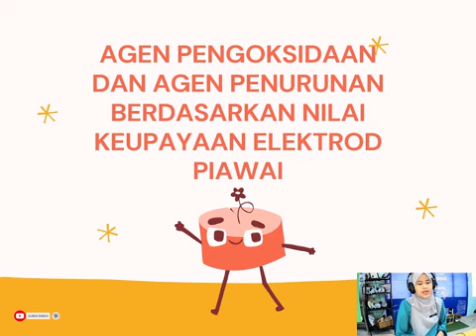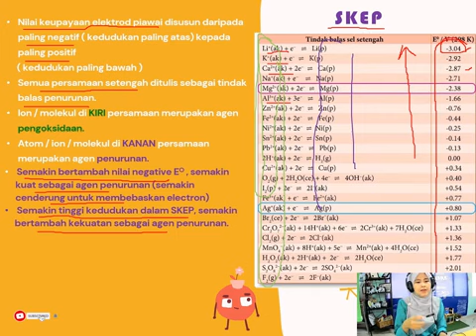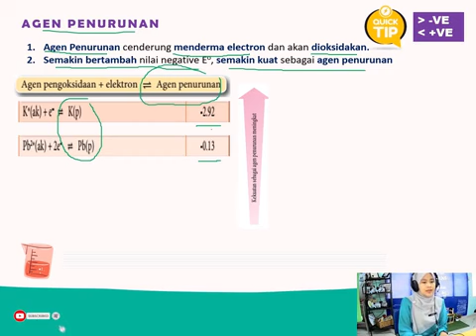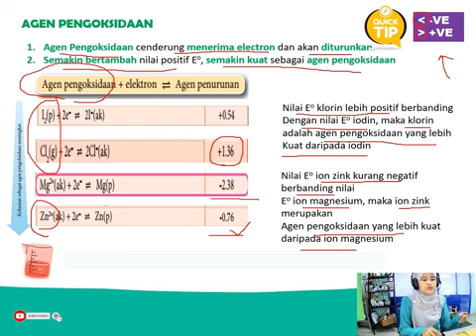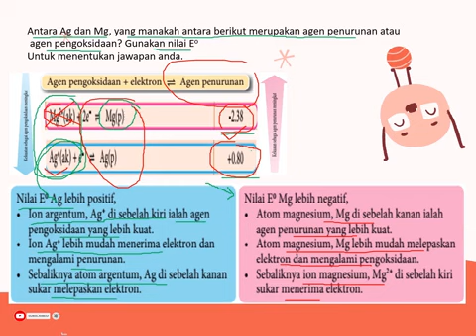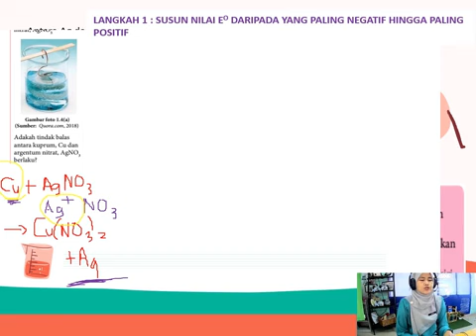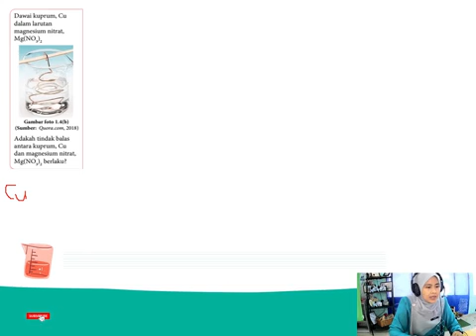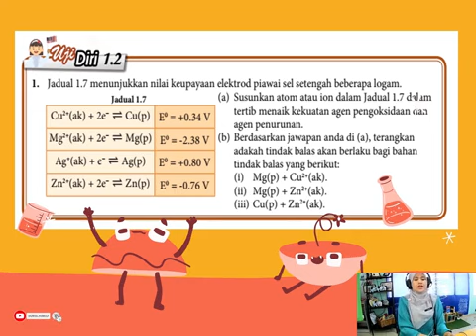STTJ | KIMIA | T5 | AGEN PENGOKSIDAAN DAN AGEN PENURUNAN BERDASARKAN NILAI KEUPAYAAN ELEKTROD PIAWAI